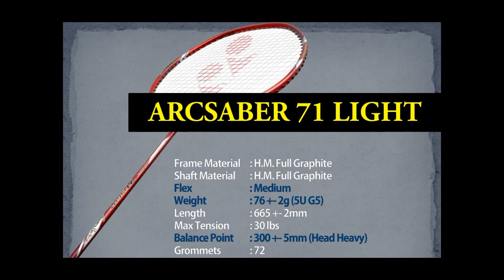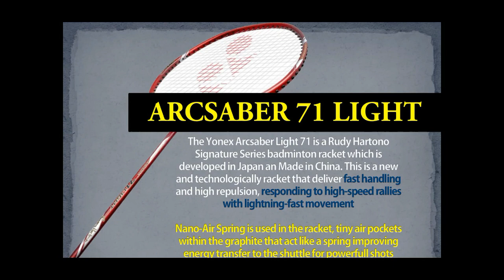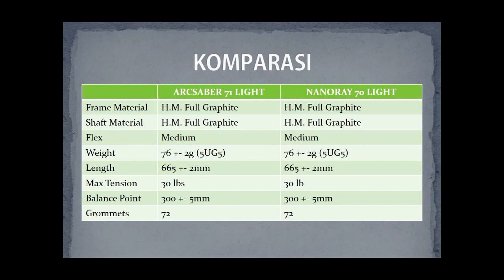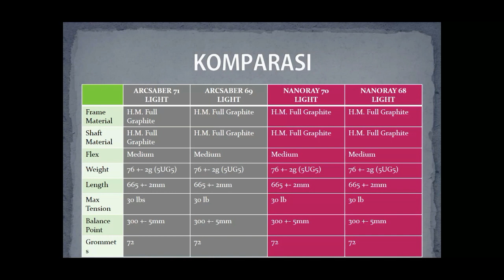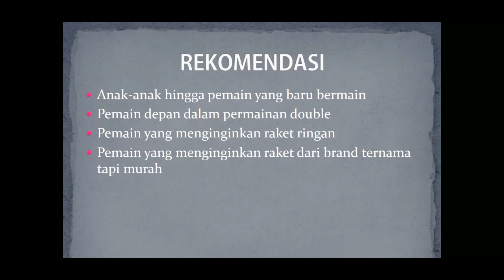Arcsaber 71 Light & Nanoray 70 Light - Review Spesifikasi dan Komparasi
Review spesifikasi Yonex Arcsaber 71 Light dan Nanoray 70 Light, raket Rudy Hartono series keluaran terbaru untuk kamu yng baru bermian

Seri ini merupakan seri keluaran terbaru dari sebelumnya yaitu Arcsaber 69 Light dan Nanoray 68 Light. Jika dilihat-lihat raket ini memiliki spek yang sama dengan raket pendahulunya sehingga untuk feeling saya rasa tidak jauh berbeda

Meski harga raket ini murah, tapi jangan ragu akan originalitas dan kualitas dari raket ini, karena Yonex memang membuat raket ini bertujuan untuk melahirkan kembali generasi-generasi harapan bangsa di dunia badminton

Ada pengalaman menggunakan raket ini atau kalian penasaran dengan raket ini ? Mari berdiskusi

Salam sehat, salam namplek